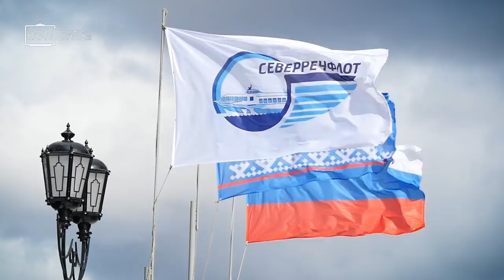Exploring Pike Fishing in SIBERIA 🇷🇺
When the opportunity to discover the pike population in Siberia came, it was to hard to say no... Mille and Anton Fisherman took their chance and went on a trip that later turned out to be one hell of a story to tell the grand children. After this episode, there is five more to go, one more epic than the other. Enjoy!